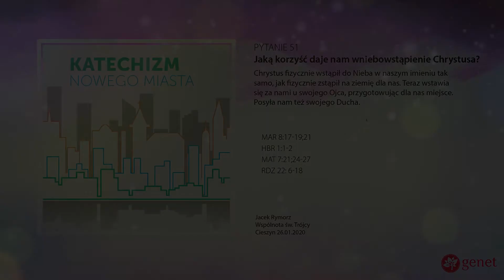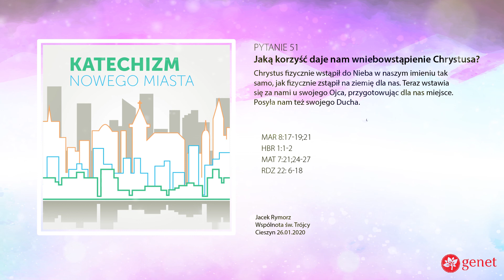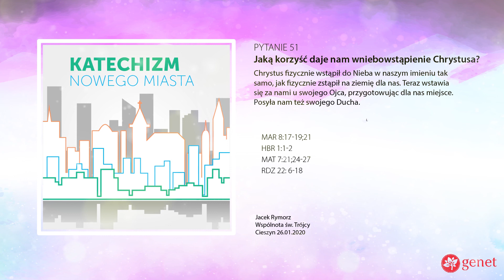Katechizm Nowego Miasta, Pytanie 51: Jaką korzyść daje nam wniebowstąpienie Chrystusa?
P51: Jaką korzyść daje nam wniebowstąpienie Chrystusa?
O51: Chrystus fizycznie wstąpił do Nieba w naszym imieniu tak samo, jak fizycznie zstąpił na ziemię dla nas. Teraz wstawia się za nami u swojego Ojca, przygotowując dla nas miejsce. Posyła nam też swojego Ducha.